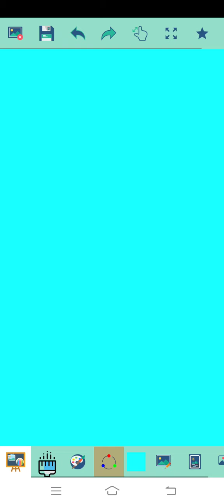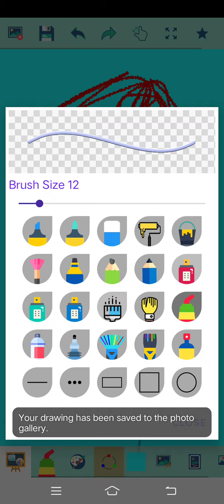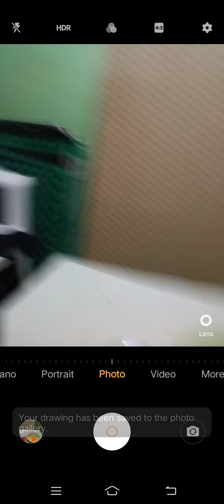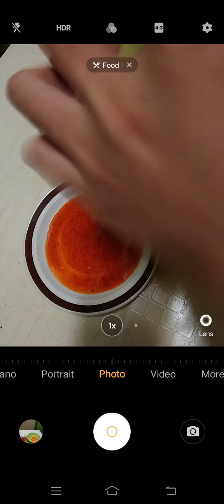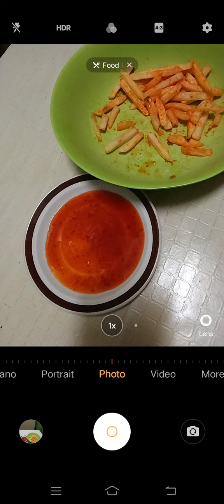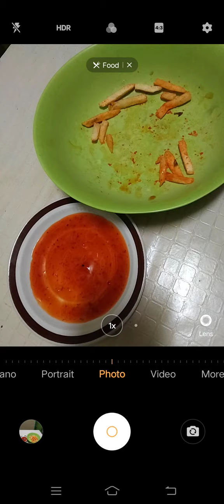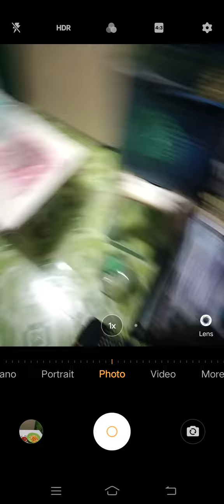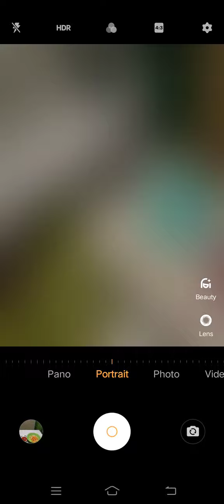Marvin Rey — Vlog 11,059